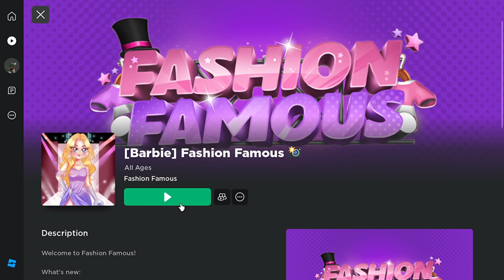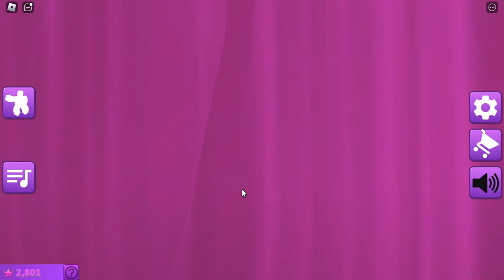I know you always picked 1 star to anyone who was not your friend. (Throw back Tuesday.)